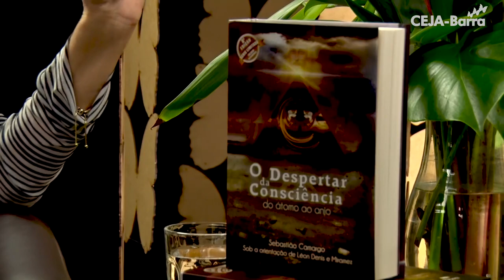Programa Plenitude com Iraci Campos e Sebastião Camargo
Iraci Campos do CEJA-Barra entrevista Sebastião Camargo.

Sebastião Camargo fala sobre O Despertar da Consciência do átomo ao anjo.